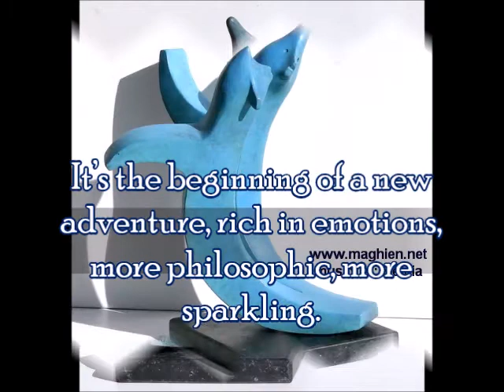The maghians paintings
Evolution of the maghians paintings - different periods.